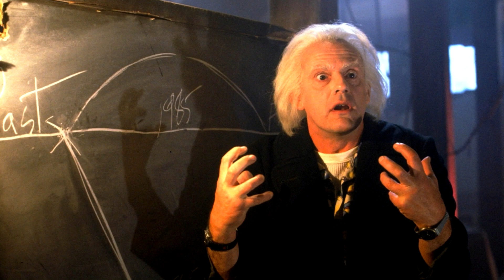Дневник игрока в World of Warcraft. Часть 39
В 39-ой части дневника рассказывается про альтоводство, глейвы Аззинота и ожидании дополнения Warlords of Draenor